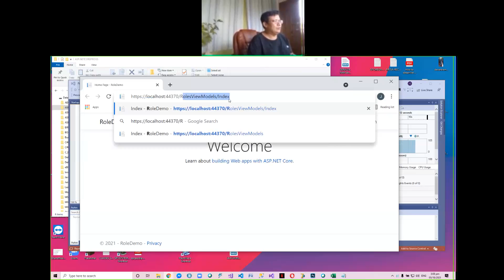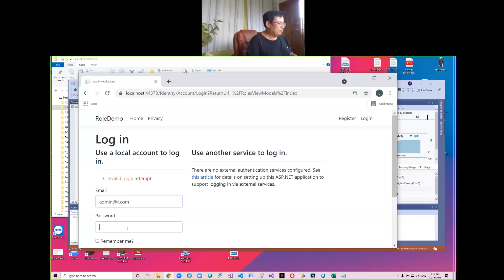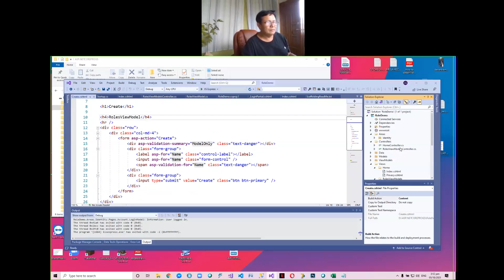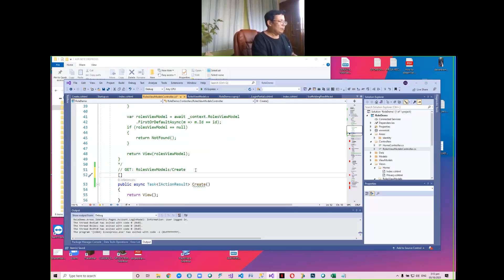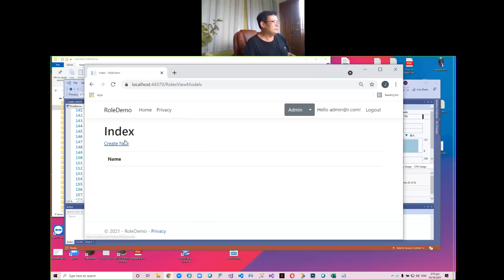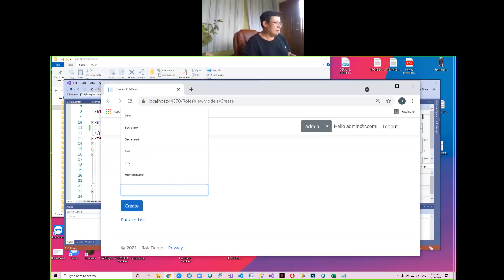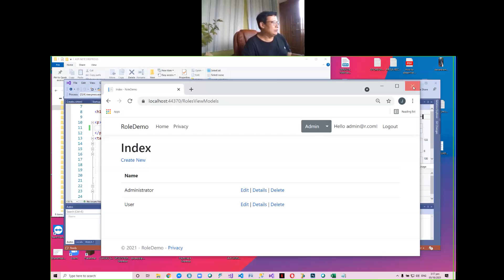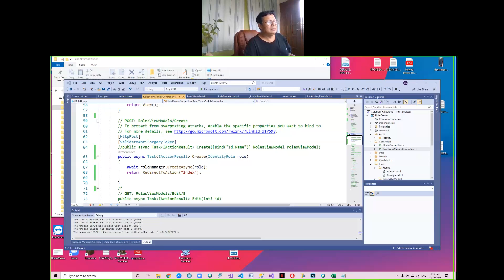IT2345 2021 05 18 03DecoratingTheControllerwithRolesAuthorization